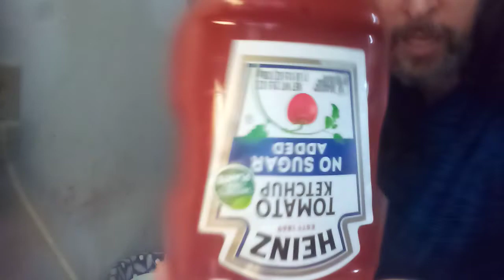Cooking With Jim #3: Today we will be cooking hamburger in the microwave.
20 minutes of talk, one minute of opening a bag of ground meat and dumping it in a paper bowl, do not microwave plastic, bad for health.